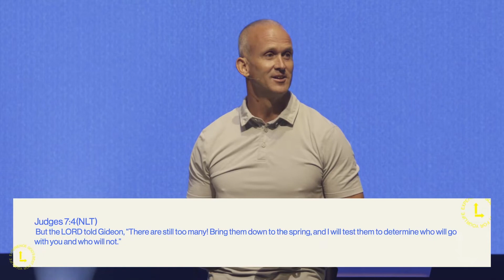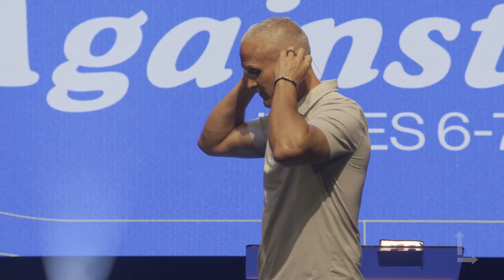The Odds Are Against Me // Judges 6-7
Have you ever felt like the odds are stacked against you?  Sometimes our problems can paralyze us when we try to handle them on our own, but God desires that we cast our cares on him.  In The Odds Are Against Me, Pastor Todd Doxzon teaches from Judges 6-7 and reminds us that, when the odds are stacked against us only God gets the glory when he moves powerfully in our lives.  We pray you are encouraged by this message!